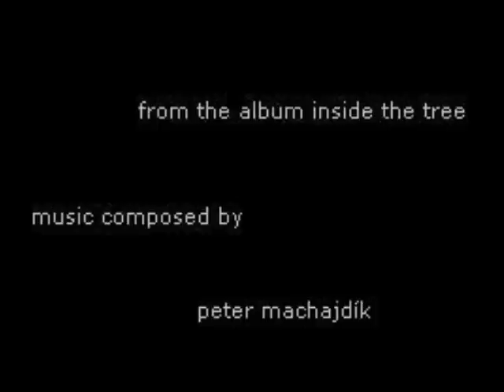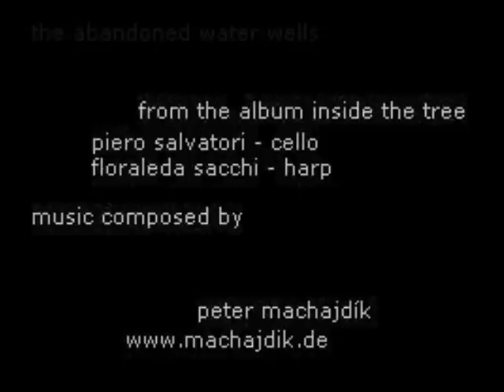Peter Machajdík - ABANDONED WATER WELLS for violoncello and harp (2010)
Composed by Slovak composer Peter Machajdik

Violoncello - Piero Salvatori
Harp - Floraleda Sacchi

ABANDONED WATER WELLS is the fourth part of Machajdik's composition IN SITU

Musica del compositore slovacco Peter Machajdik
La musique du compositeur slovaque Peter Machajdik